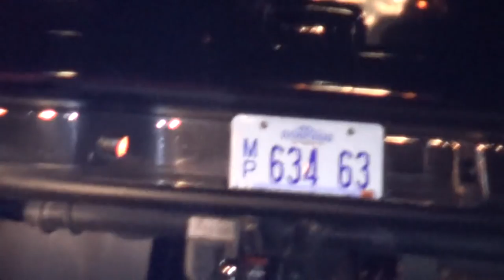Jay walker refused his I.D. and this is what happens (POLICE STATE)